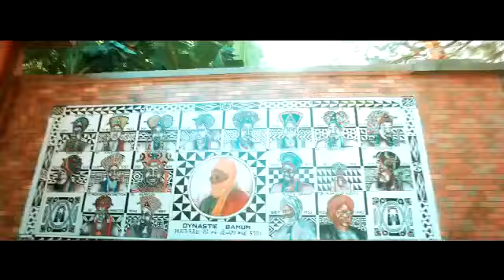Dj DECH, L"HYMNE DE L'INAUGURATION DU NOUVEAU MUSÉE DES ROIS BAMOUN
Video from Chirac🎙🏀🏑